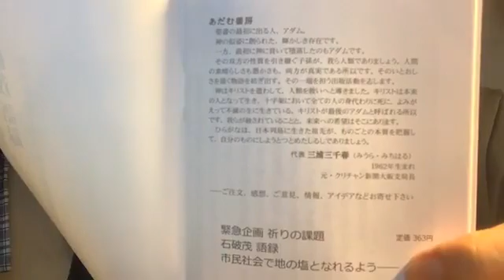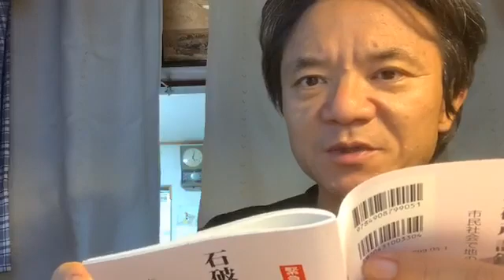生放送の記録98 あだむ書房、最終ページの説明書きから 2020年07月13日（月）17時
イエス・キリストが「最後のアダム」である所以。